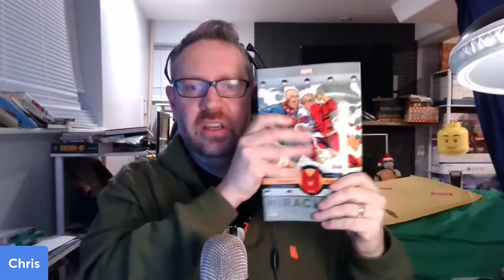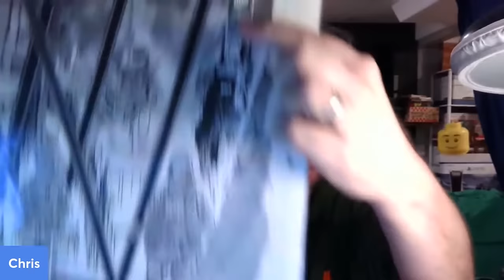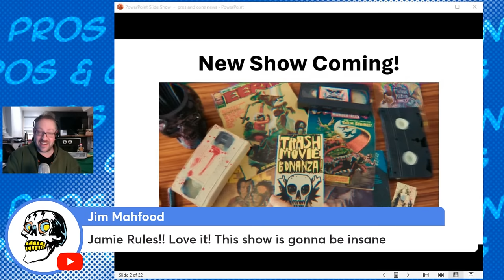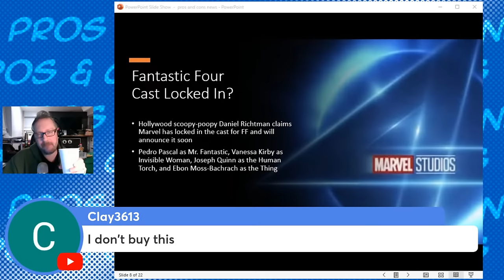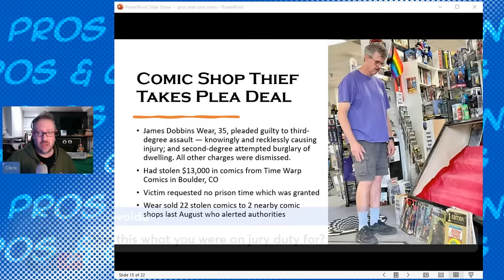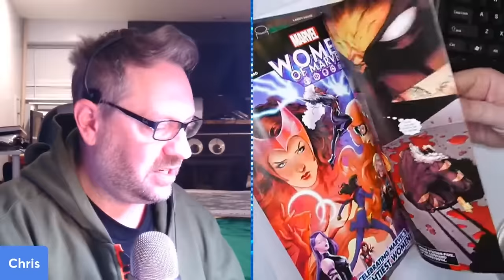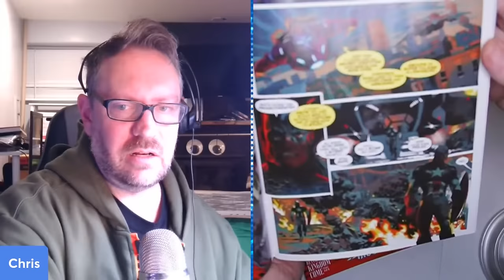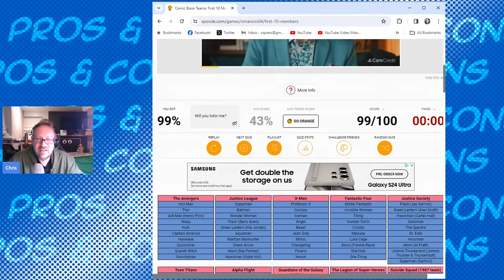Madman’s Mike Allred Interview! TMNT News! Thundercats Sets Record! Danny Earls Surprise! Wolverine!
Welcome to The Weekly Spinner Rack where I review some of the comics of the past week and break down the biggest comic book news of the week.

Chapters:
00:00:00 Intro
00:01:20 Mike Allred interview
00:02:20 David Bowie comic
00:04:17 Choosing projects
00:07:00 Inking Darwyn Cooke
00:13:23 Awkward convention
00:17:57 Collab with writers
00:20:45 Portland is comic mecca
00:24:09 Batman The Dark Age
00:29:00 Original Art Expo
00:38:07 Danny Earls mystery package
00:44:18 Trash Movie Bonanza teaser
00:46:46 TMNT new art team
00:50:37 Thundercats sales 170k
00:55:30 Channing Tatum does The Maxx
00:58:43 Go Nagai museum burns down
01:03:16 She-Hulk season 2
01:06:30 Fantastic Four cast
01:10:32 Rob Liefeld Last Blood
01:12:34 New Oeming comic
01:14:30 Boom!'s arctic crime thriller
01:17:05 House of Brainiac
01:19:12 Marvel red band comic
01:23:20 Joe Maneely omnibus
01:27:56 Comic thief sentenced
01:32:14 Manga grading controversy
01:37:13 Patrick Zircher aids homeless
01:40:17 Patton Oswalt aids Arsenal Comics
01:42:22 Is DC doing Ultimate Comics
01:44:30 DSTLRY original art giveaway
01:46:14 Wytches animation update
01:47:52 Kevin Eastman book to Image
01:52:55 Wolverine 41
01:56:35 Cobra Commander 1
02:03:19 GI Joe 303
02:08:33 Miracleman 7
02:12:48 Avengers Twilight 1
02:17:11 Worlds Finest 23
02:18:20 Wonder Woman 5
02:21:50 Brett Lewis gofundme
02:26:36 Superhero team quiz

Topics: An interview with Mike Allred (Madman, X-Statix, Superman: Space Age). IDW announces the new TMNT creative team. Thundercats posts record preorder numbers. Danny Earls sent me a mystery package. Beckett announced a controversial manga grading service. Patrick Zircher raises thousands for the homeless with comic book art. Rob Liefeld claims DC Comics is preparing their version of an Ultimate Universe. Wolverine goes HARDCORE with Sabretooth War. And much more.

Comics reviewed:
Avengers Twilight #1 by Chip Zdarsky and Daniel Acuna
Cobra Commander #1 by Joshua Williamson and Andrea Milana
GI Joe #303 by Larry Hama and Chris Mooneyham
James Bond 007 #1 by Garth Ennis and Rapha Lobosco
Fantastic Four #16 by Ryan North and Francesco Mortarino
Miracleman: The Silver Age #7 by Neil Gaiman and Mark Buckingham
Wonder Woman #5 by Tom King and Daniel Sampere
Wolverine #41 by Ben Percy, Victor Lavelle, Geoffrey Shaw and Cory Smith